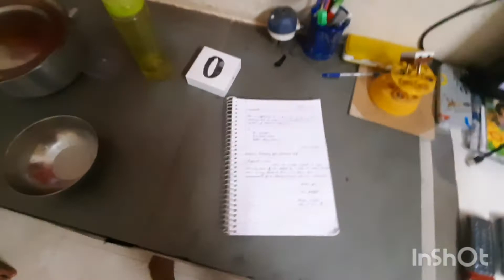Garmi me thande pani se chhat par naha ke agya maja/ vlog #19